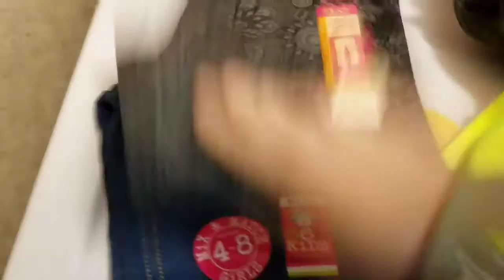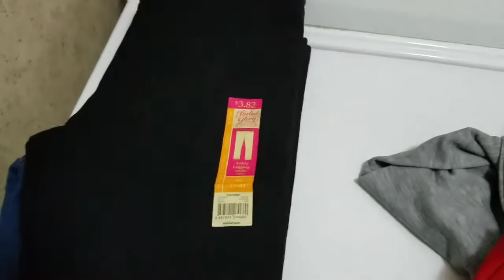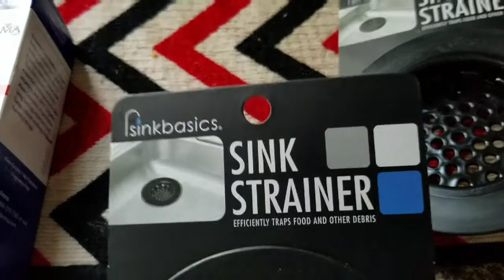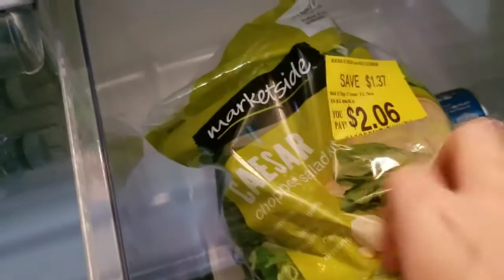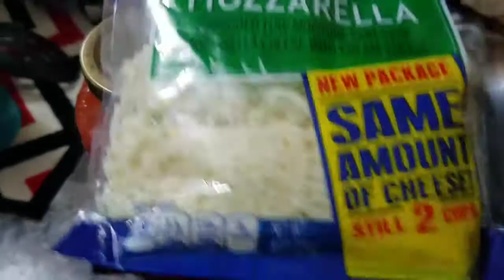I'M SO OVER IT + WAL-MART HAUL || VLOG